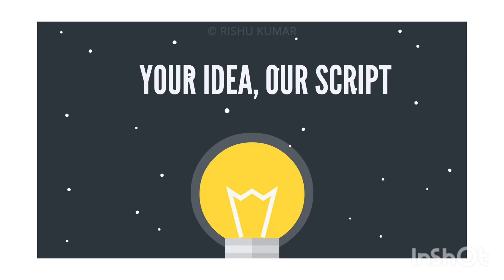No investment get 25% marriage work on mobile phone